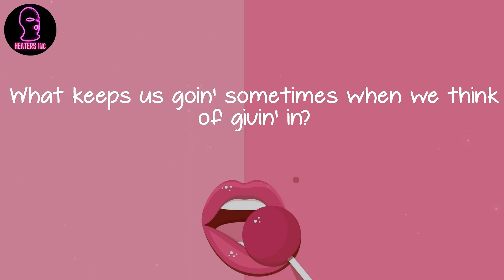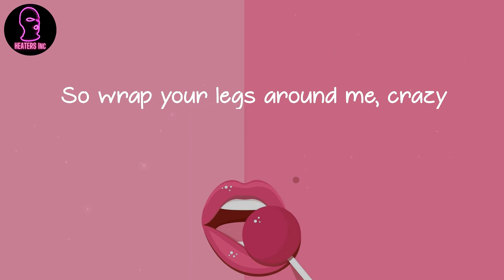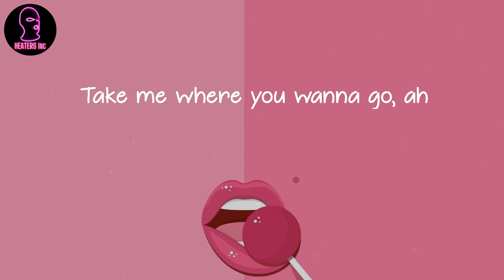dvsn - He Said (feat. Miguel) (lyrics)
🪐 Lyrics He Said (feat. Miguel) dvsn:
Fuck me like you wanna make love
Call me when you wanna stay in touch
Lie together just to gain trust
Say what you wanna say, can't help if this is us
What story do you wanna tell when there's no one listenin'?
What keeps us goin' sometimes when we think of givin' in?
What makes us full of ourselves? Blissful ignorance
We're so addicted to love that we get revisitin' (Said, "We")
Never been a conversation
We just know it's always good
Need an explanation when it's understood
So wrap your legs around me, crazy
Take me where you wanna go, ah
You're in control, oh, oh
Call me when you wanna stay in touch (Oh, yeah)